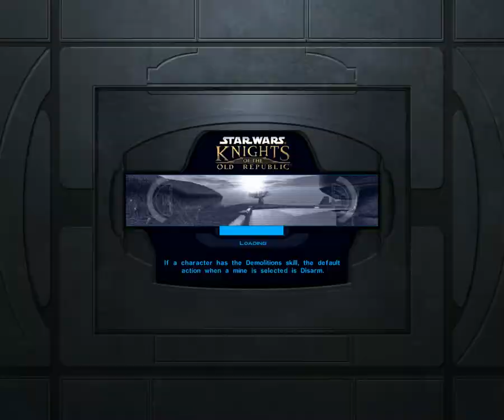Let's Play │ KOTOR │ 13 │ Jedi Training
I like that there is an actual training phase for the player where you get introduced to the order, instead of just having exposition dumped on you.